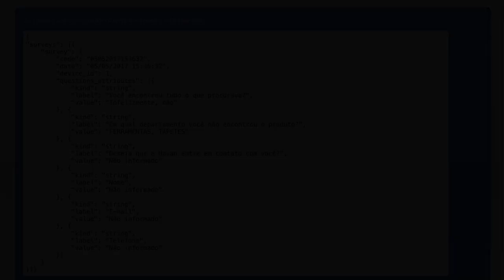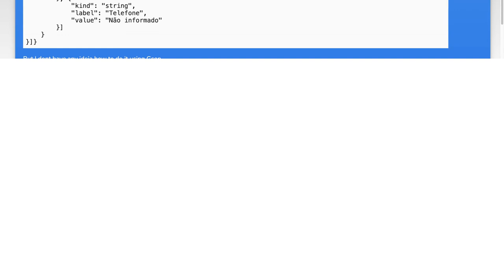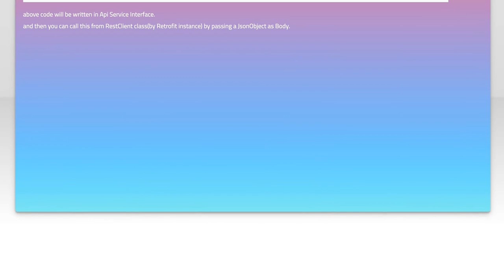retrofit 2 - how to pass a POST json object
android: retrofit 2 - how to pass a POST json object

Related to: android, gson